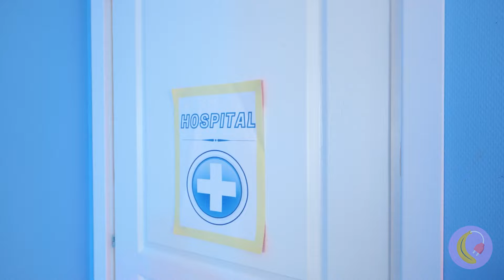Dokter, Tolong Selamatkan Gadis Kecil Ini! 👩‍⚕️ *Kiat dan Tips Dokter Kaya Vs Dokter Pailit*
Dokter selalu busy👩‍⚕️! Anak-anak selalu datang kepadanya dengan sakit hidung, tenggorokan, dan bahkan gigi. Hari ini Dokter akan menunjukkan kepada Anda peretasan hidup terbaik tentang cara mengajari anak makan sayuran dan cara menyembuhkan jerawat dengan daun selada. Jangan lewatkan tips murah dan mahal! 🤩😎 Cap Waktu: 0:00 Dokter Mengobati Hidung 0:45 Berhenti Makan Permen! 1:27 Penawar Racun 2:11 Ini Suntikan!/ Unicorn squish 2:50 Kaki Kotor/Sepatu Bot Pembersih 3:47 Gummy Bears 4:40 Mesin Penjual Permen 4:40 Lipstik yang Bisa Dimakan 6:56 Permen DIY Dengan Sayuran 8:00 Selamatkan Saya Dari Jerawat dokter hacks pengasuhan pengasuhan anak